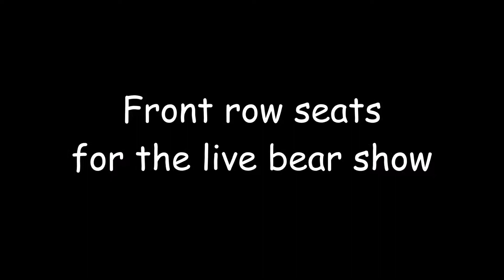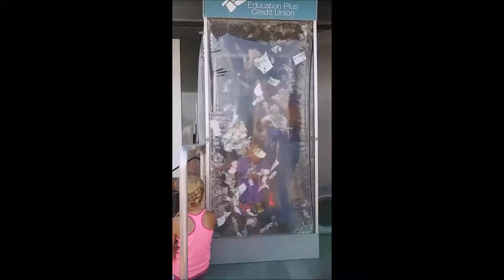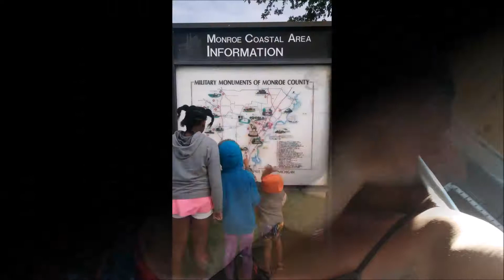Bryce Tyme with Friends AAU Junior Olympics 2017